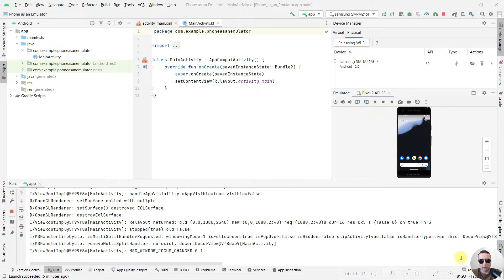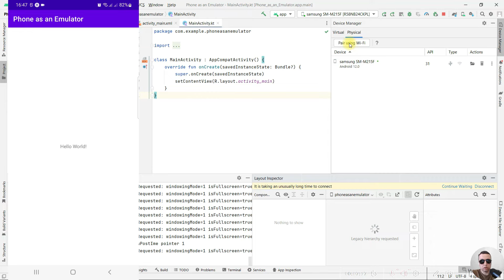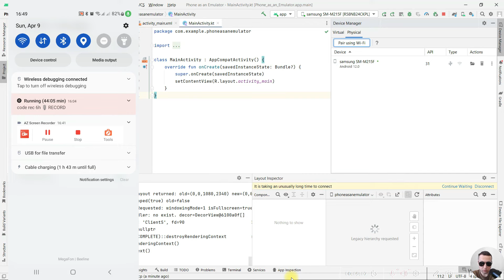How to Use your Phone Instead of Emulator in Android Studio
To use your mobile phone instead of an emulator in Android Studio, enable developer mode on your phone.
Then connect the phone to the computer via USB cable and select Physical Device instead of Virtual Device in Android Studio AVD Manager.